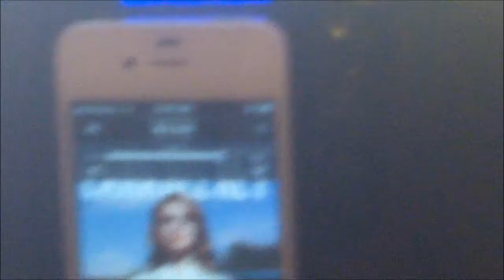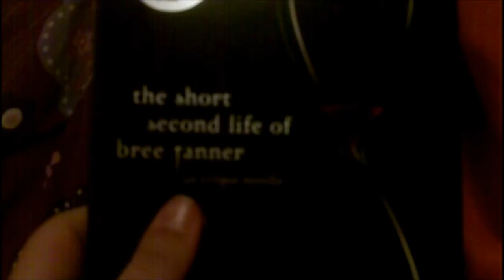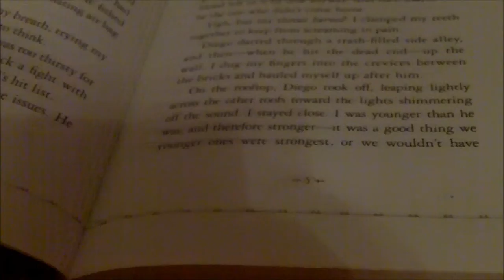Daily Vlog of 10/19/12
Just a tidbit of my day :) Inpired by Blair Flowler and her super fun life.